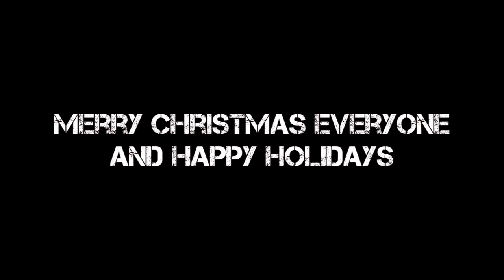Celebrating Christmas of '09 with MW2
Happy holidaes